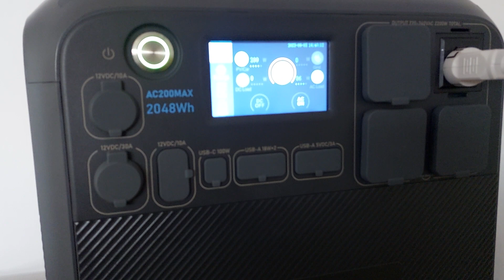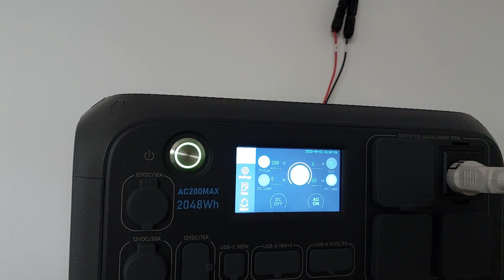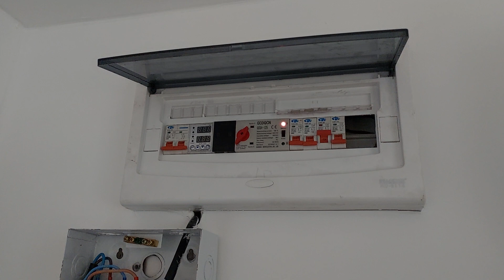Tiny House Powered Off Grid by BLUETTI AC200 Max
We power everything off-grid in the sea container tiny house by the Bluetti AC200 Max Solar Generator.